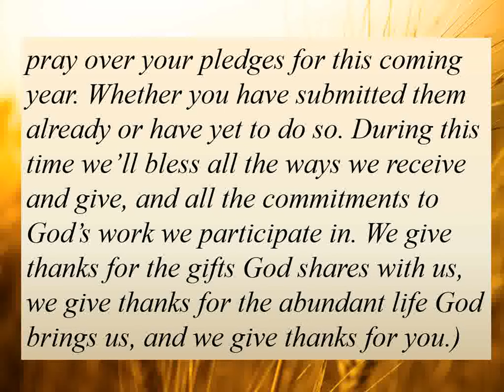Pledge Sunday Blessing & Prayer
Pledge Sunday Blessing & Prayer for the week of October 18th, 2020